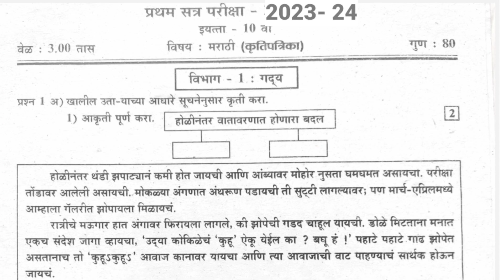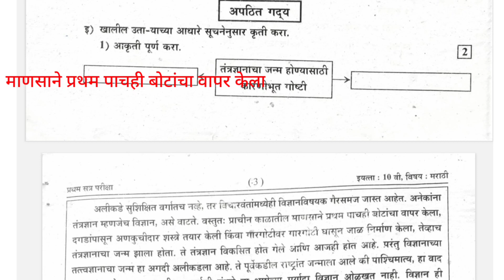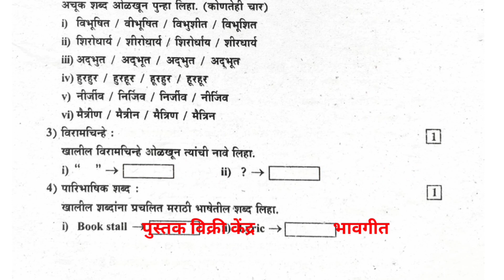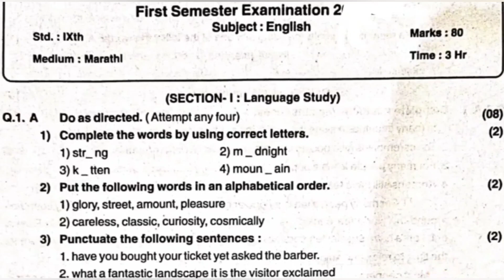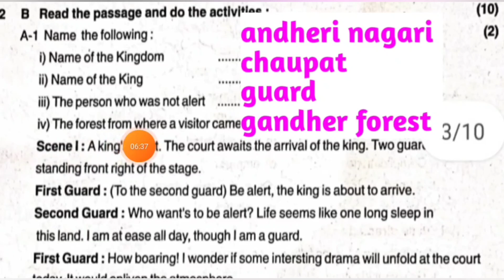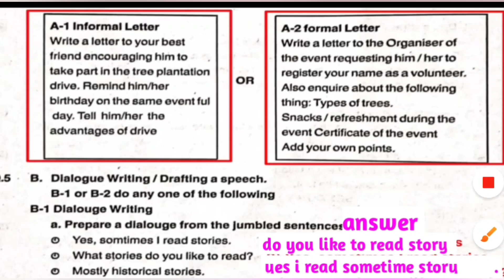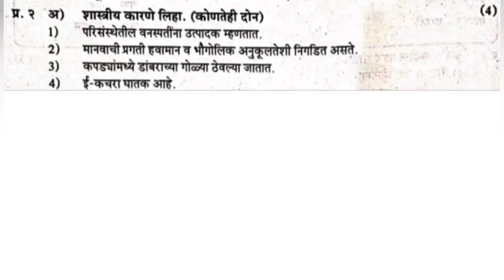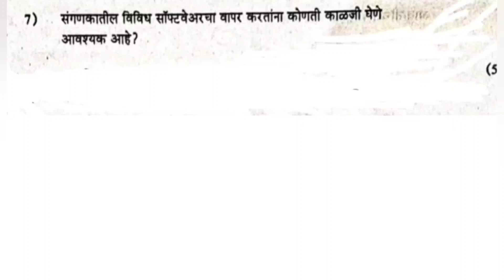दहावी प्रथम सत्र पेपर 2023 - 24 dahavi marathi pratham satr paper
इयत्ता दहावी मराठी प्रथम सत्र पेपर
प्रथम सत्र पेपर इयत्ता दहावी मराठी
मराठी इयत्ता दहावी प्रथम सत्र पेपर
मराठी प्रथम सत्र पेपर इयत्ता दहावी 2023
मराठी प्रथम सत्र पेपर संपुर्ण उत्तरा सहीत
eytta dahavi marathi pratham satr paper
pratham satr paper eytta dahavi
dahavi marathi pratham paper

दहावी मराठी प्रथम सत्र पेपर 2023